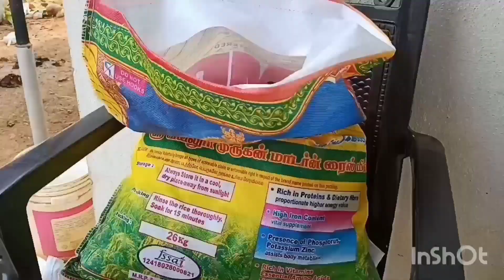useheadphone 2k kids marriage | After 2 years friends meet-up | Find Some mokka comedies & comment